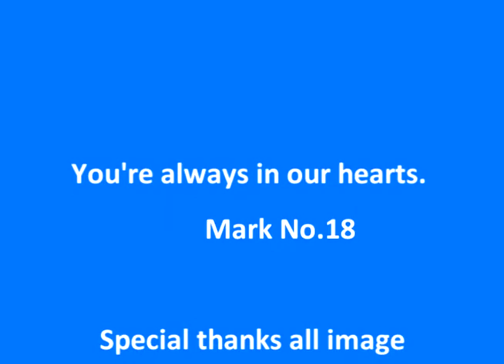Mark Piyawat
แทนคำขอบคุณ มาร์ค ปิยะวัฒน์ อินทรพิมพ์ No.18 KKFC.